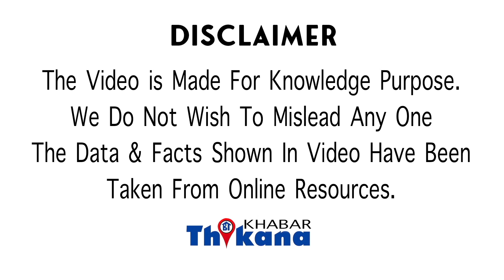OMG News | Online Food Order किया पर जब खाना खाने के लिए डिब्बा खोला तो उड़ गए होश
नमस्कार मैं हूं खुशबू , आप देख रहे हैं खबर ठिकाना, कई बार लोग खाना ऑर्डर करते हैं उन्हें ठंडा खाना मिलता है खाने में कीड़े मिलते हैं इस तरह के मामले तो बहुत हैं लेकिन के तिरूवनंतपुरम से ऐसा मामला आया है जो बेहद शॉकिंग है यहां पर एक फैमिली ने खाना तो आर्डर किया लेकिन खाना ऑर्डर करने पर एस्ट्रो से जो कुछ मिला वह बेहद चौका देने वाला था भयानक था और डरा देने वाला था यहां पर खाने की जगह सांप की खाल थिरुवनंतपुरम थे नेहरू नगर स्थित एक फैमिली ने वहां के शालीमार होटल से खाना ऑर्डर किया था पार्सल आया तो उन्होंने परसों परसों को बहुत सारे अखबारों से लपेटा गया था और खोलते चले गए बहुत समय लगा क्योंकि खाने की तरफ नहीं थी लेकिन फिर भी फैमिली को लगा कि यह तरीका है खाने को करने का तो वह खुल गई लेकिन जब पूरा खोला तो उसमें से निकली सब्सक्राइब कीजिए आपके साथ के खास देखकर पूरी फैमिली सन्न रह गई और डर गई इसके बाद फैमिली ने पुलिस में कंप्लेंट की जिसके बाद फूड अथॉरिटीज ने शालीमार होटल पर रेट करें और किचन जब चेक किया तो पता चला कि किचन बेहद गंदा है और वहां पर बहुत ज्यादा गंदगी फैली हुई है फूड अथॉरिटी ने तुरंत इस ट्रैक्टर पर ताला लगा दिया और सफाई के मापदंड को फॉलो करने के लिए कहा है अब जब तक इन मापदंडों के तहत रेस्ट्रों की सफाई नहीं की जाती तब तक इस होटल को खोला नहीं जाएगा आपको बता दें कि ऐसा ही मामला कुछ दिन पहले सऊदी अरब से आया था जहां पर बाथरूम से एक रेस्ट्रॉन्ट चलता था और बाथरूम में समोसे चले जाते थे और इस रो में खुलेआम कॉकरोचेस और चूहे घूम रहे थे खाने के ऊपर चूहे घूम रहे थे खाना खा पी रहे थे और वही खाना लोगों को परोसा जाता था जिसके बाद उस रेस्ट्रो पर भी ताला जड़ा गया खबर ठिकाना मैं अभी के लिए बस इतना ही पल-पल की अपडेट को हिंदी में जानने के लिए सब्सक्राइब करें हमारा चैनल सब ठीक है